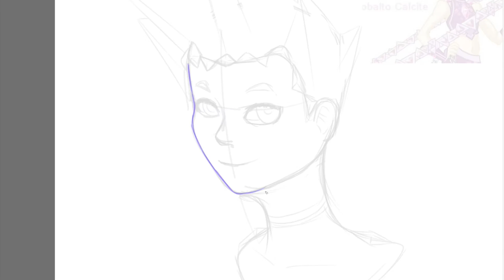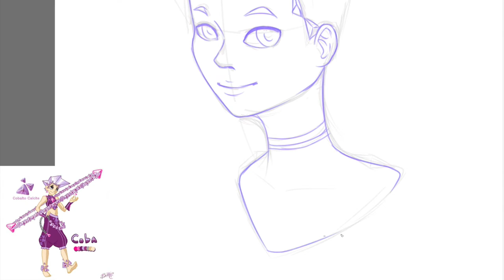DRAWING YOUR FACEBOOK REQUESTS!!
Hey Artists! Today i decided to do some requests from facebook! WOO!